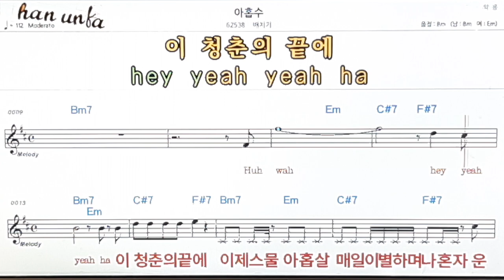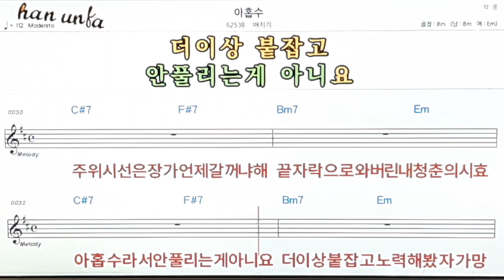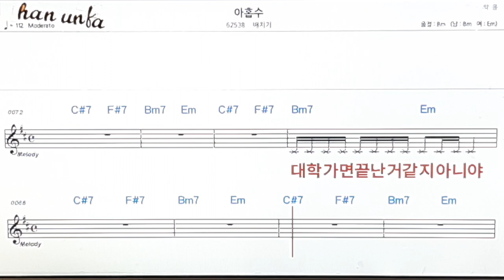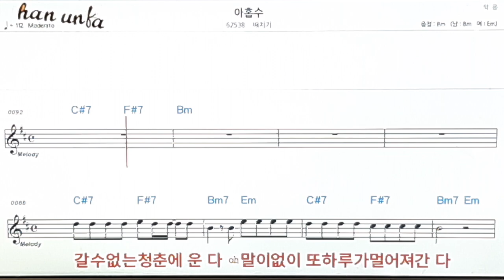아홉 수/배치기👍노래 반주, 코드 악보,가라오케💋Karaoke*Sheet Music*Chord*MR